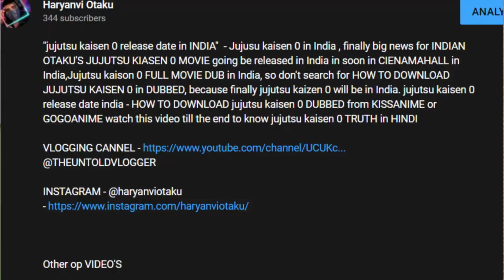HOW TO DOWNLOAD JUJUTSU KAISEN ZERO (ENGLISH DUBBED)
"jujutsu kaisen 0 download ENGLISH DUBBED" This is a step to step guide video of how to DOWNLOAD JJK 0 in INDIA that is how to download jujutsu kaisen 0 movie , correct way for jujutsu kaisen 0 movie download so that you dont have to srch for jujutsu kaisen 0 download link or jujutsu kaisen 0 full movie or may be
how to download jujutsu kaisen 0 movie in eng DUB .

Other op VIDEO'S